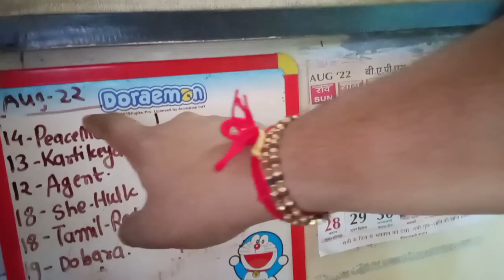Studio Revealed | VLOG 12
hit likes.

lots of  ❤️